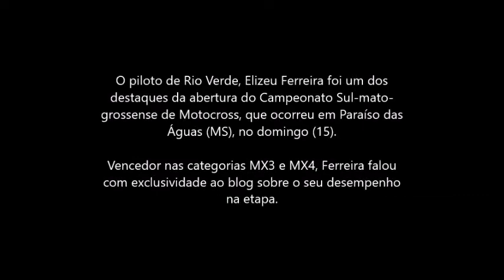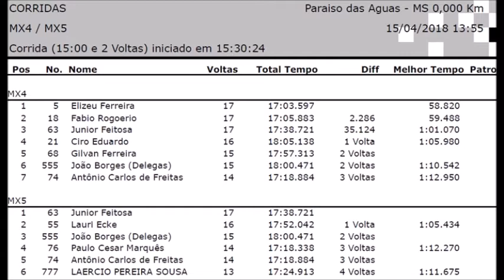Elizeu Ferreira fala sobre vitórias na abertura do Sul-mato-grossense de Motocross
O piloto de Rio Verde, Elizeu Ferreira foi um dos destaques da abertura do Campeonato Sul-mato-grossense de Motocross, que ocorreu em Paraíso das Águas (MS), no domingo (15).

Vencedor nas categorias MX3 e MX4, Ferreira falou com exclusividade ao blog sobre o seu desempenho na etapa.